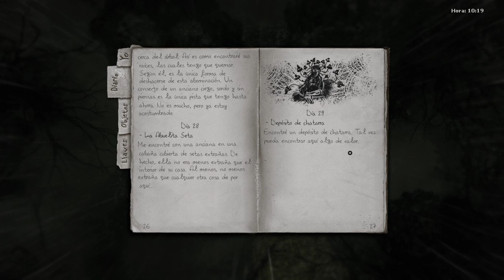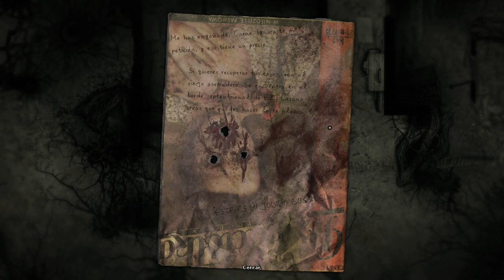¡EL ÉPICO ENFRENTAMIENTO CONTRA LOBO! ☠️ • Darkwood - Episodio 17